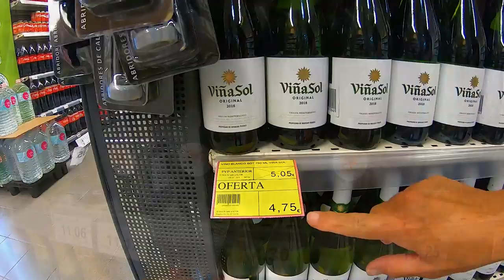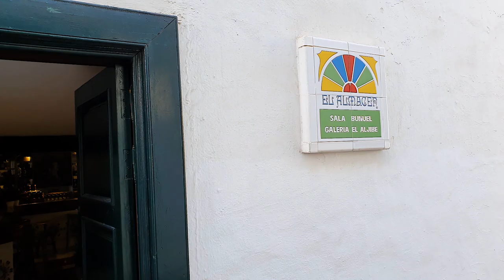#61 Wine Tasting Shenanigans Arrecife, Lanzarote, Canary Islands | Sailing Sisu Leopard 45 Catamaran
This week we take you in and around Arrecife, Capitol of Lanzarote.  We stumbled across this awesome little local pub/restaurant in the Industrial area of Arrecife.  Whilst sitting outside having scrumptious fresh fish, prepared to perfection, we overheard this awesome singing coming from within the pub. . . .  Sweet almost opera like singing ;-). Well we just had to go inside to put faces to these voices.  Two everyday kinda guys singing local songs.  The one guy Alex (whom we became fast friends with together with his wife Sandra), happened to be the very guy that did the sikaflex work on Sisu in the boatyard. One thing lead to another, and it so happened that the Marketing Manager of Bodegas Los Bermejos (Wine cellar just outside Arrecife) was also in the pub and he landed up inviting all of us for a Wine Tasting the next day!   One of the best wines we have ever had in the Canary Islands, a definite recommendation. And we caught Tuna at night in a restaurant in on of the bars and restaurants surrounding the sea inlet El Charco de San Gines.  Servo, owner of Lemon Tusca is such a awesome dude, always doing his utmost to keep his customers happy. The boats bobbing gently on the water with the sun reflecting is quite magical, a photographers dream.